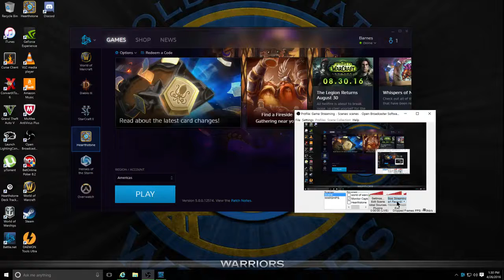HEARTHSTONE: WHISPERS OF THE OLD GODS STREAM ON RELEASE DAY!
FROM MY STREAM (MAPMAKERR) ON TWITCH.TV